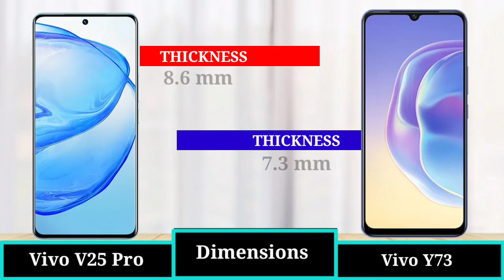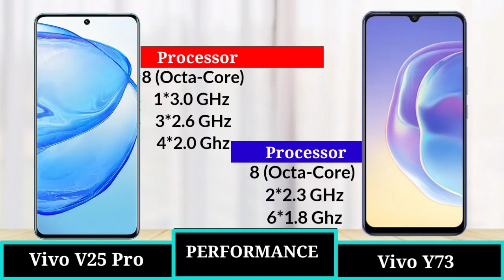Vivo V25 Pro vs Vivo Y73 - Full Comparison Hindi